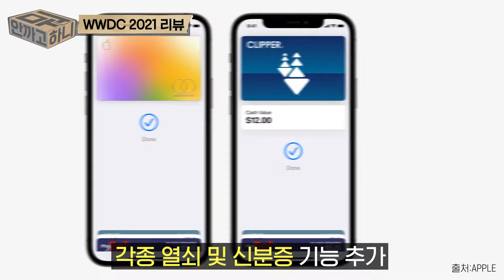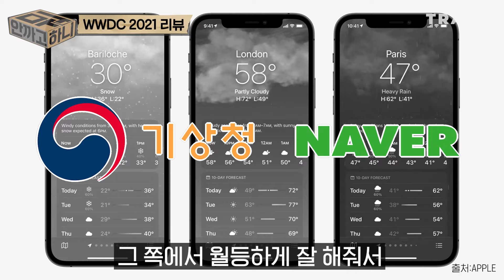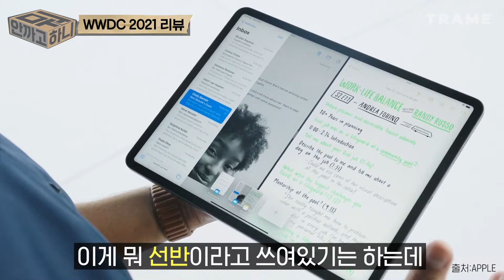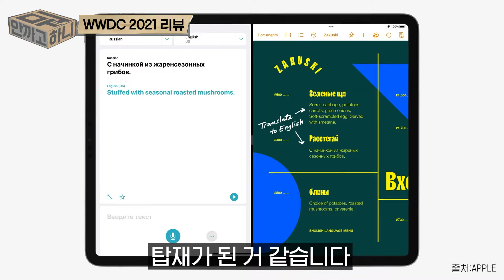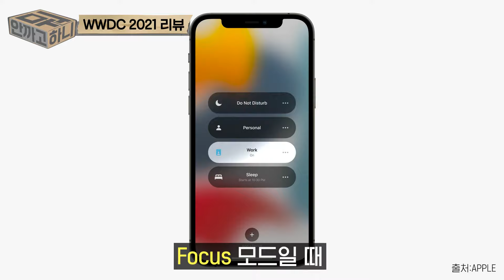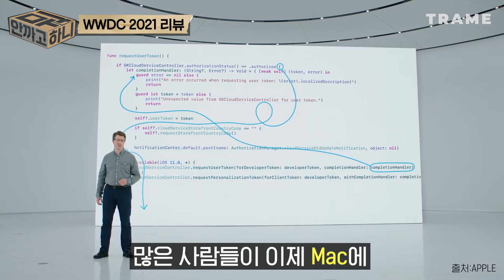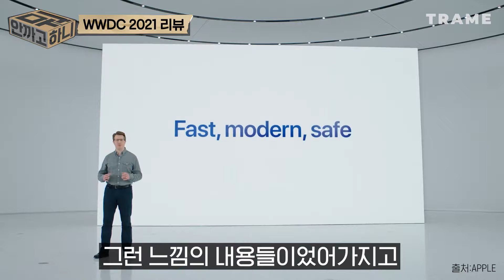애플 WWDC 21, 이것만 보면 완벽 이해! 8분 요약정리 📦 아이폰, 아이패드, 애플워치, 맥이 이렇게 달라진다고? [안까고뭐하니]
애플 WWDC 21에 공개된 주요 소프트웨어 업데이트 사항을 정리해봤습니다!

iOS15
- 한층 자연스러워진 FaceTime 통화와 경험을 공유할 수 있도록 해주는 SharePlay
- 집중 모드를 위한 툴
- 새로운 알림 경험
- 라이브 텍스트 및 향상된 Spotlight 검색 등을 지원하는 온디바이스 인텔리전스
- 새롭게 디자인된 Safari 웹 브라우징 경험
- Apple 지도와의 세상 탐험
- Apple Wallet에 새롭게 추가되는 키와 주 신분증
- 새롭게 디자인된 날씨 앱과 메모 앱

iPadOS15
- 더 많은 일을 처리하게 해주는 멀티태스킹과 키보드 단축키
- 위젯과 앱 보관함으로 iPad를 구성 및 개인화
- 빠른 메모로 아이디어를 기록하고 태그로 정리
- 대화를 나누는 새로운 방법을 선사하는 iPad의 번역 앱

MacOS
- Apple 기기를 넘나들며 작업할 수 있는 새로운 방법 (유니버설 컨트롤)

watchOS8
- 운동기능 추가
- 인물 사진 시계 페이스 및 사진

⏰ 타임스탬프
00:00 인트로
00:29 iOS 15
03:17 iPadOS 15
05:07 AirPods
05:46 WatchOS 8
06:17 MacOS

🖥 쉽고 재미있는 IT채널! 트라메